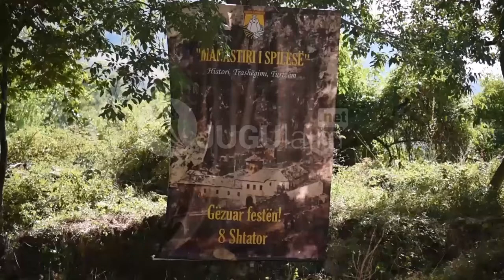Jugulajm, Manastiri i Spilesë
Manastiri i Spillesë, ndodhet vetëm 2 km larg parkut antik të Antigonesë në fshatin Saraqinisht në Gjirokastër. Por nga i gjithë Manastiri ka mbetur vetëm kisha e cila daton prej shek të XVI një objekt 400 vjecar. Manastiri ndodhet në një shpatë të Malit të Lunxherisë, një zonë gati e rrezikshme por tepër e veçantë për sa i përket historisë. Aty ndodhen dhe disa shpella çka e bëjnë më interesante për t’a vizituar këtë monument kulture pjesë e besimit ortodoks. Për të promovuar jo vetëm këtë monument kulti por edhe kulinarinë e pasur të zonës së Lunxhërisë, traditën, ritet dhe këngët polifonike të zonës, Bashkia e Gjirokastrës po kujdeset që edhe ky aset te kthehet ne destinacion turistik. Kreytari i Bashkisë Flamur Golemi dhe kryetarja e Këshillit të Qarkut Lindita Rova, shprehen se nuk janë vetëm Pazari Karakteristik, banesat e gurta në qytetin e Gjirokastrës ato që duhet të krenohjemi, por edhe këto asete të pavizitueshme deri më sot, duhet të promovohen dhe të kthehen në një destinacion të pastër turistik për vizitorët e huaj apo dhe vendas.
Gratë e zonës po përpiqen të tërheqin vëmendjen e turistëve me kulinarinë e pasur. Ato shprehen se kjo pjesë e pandarë e Gjirokastrës që shtrihet në luginën lindore të Drinos, duhet të jetë në vëmendjen e Bashkisë për të rehabilituar infrastrukturën rrugore cka do ta bëjë edhe më të lehtë për turistët.
Gjirokastra synon të zhvillojë turizmin si një nga sektorët më fitimprurës për shkak të potencialeve të jashtëzakonshme që ka por në shumë zona mungojnë rrugët dhe tabelat orientuese .